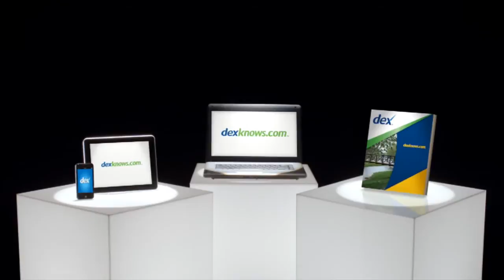Mount & Borresen Ltd